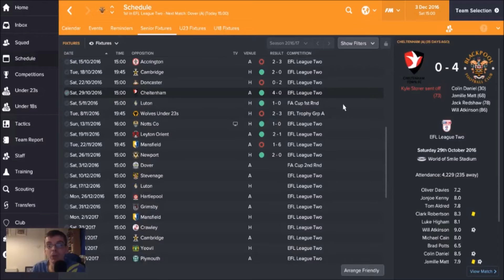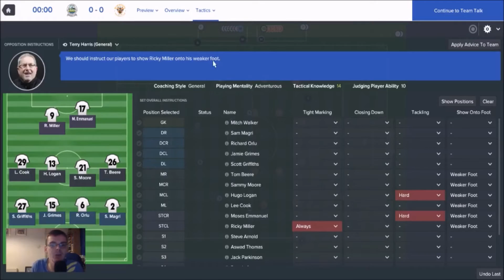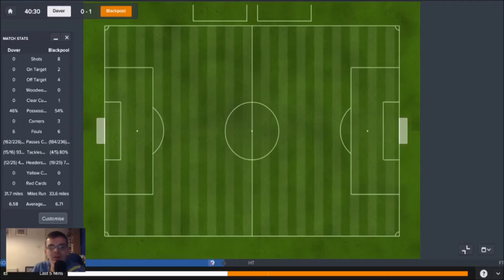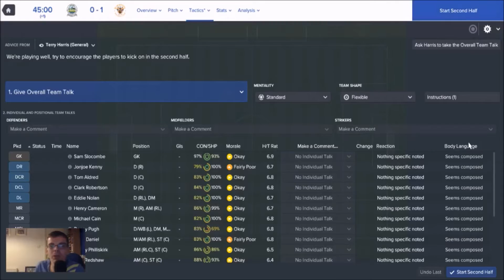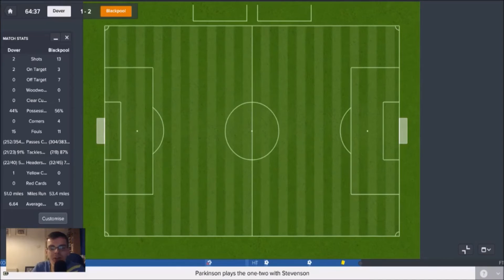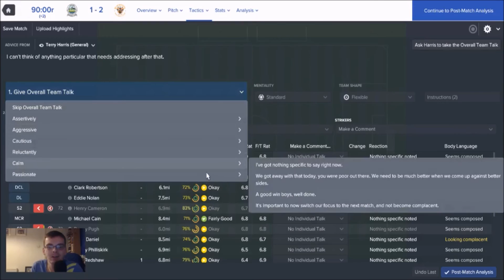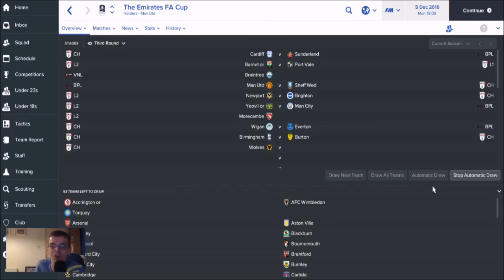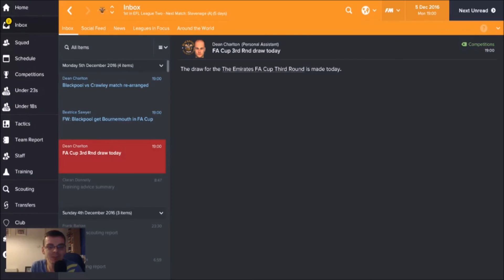Illuminating Blackpool #5 | Dover and Out ? | Let's Play Football Manager 2017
Today we take on Dover Athletic in the 2nd round of the FA Cup  Let's Play Football Manager 2017